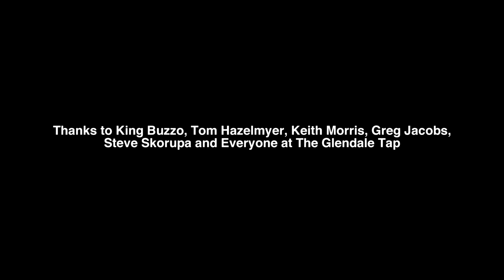Death Or Glory #9: King Buzzo & Tom Hazelmyer